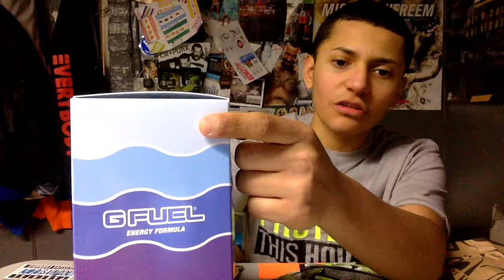GFUEL Unboxing - Tasting New Color Changing Shaker Cup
*Tasting the new color changing shaker cup